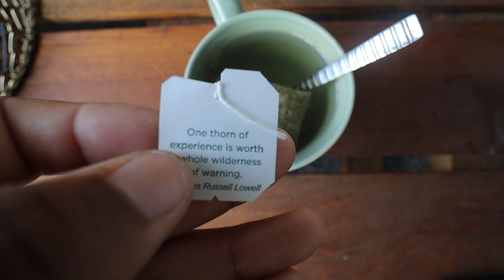enjoy your own company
My life revolves around surfing and spending time with the people I love. Thanks for being here.